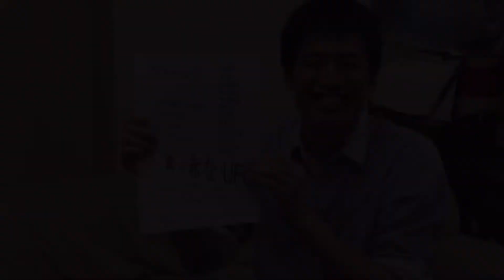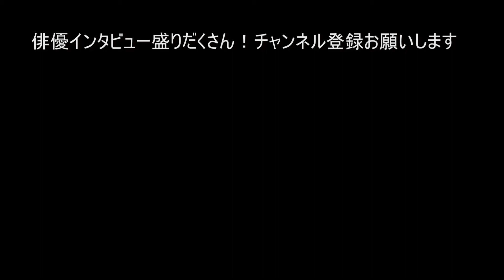【私の１本】伊東潤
劇団青年座 俳優陣が印象深い出演作品を紹介する
【私の1本】
本日は 伊東潤(いとう・じゅん) の1本です。

研究生時代に演じたのは、強面・刺青の役！
9月29日から上演する『真っ赤なUFO』で
本公演デビューします！

≪伊東潤　出演予定≫
『真っ赤なUFO』
作＝太田善也　演出＝黒岩亮
9月29日(金)～10月8日(日)＠青年座劇場

≪劇団青年座　次回公演≫
『旗を高く掲げよ』
作＝古川健　演出＝黒岩亮
7月28日(金)～8月6日(日) ＠青年座劇場